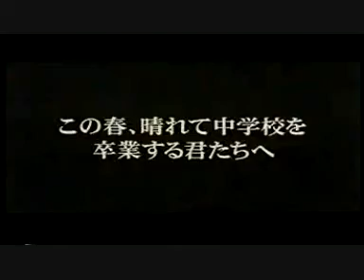Battle VTV 2